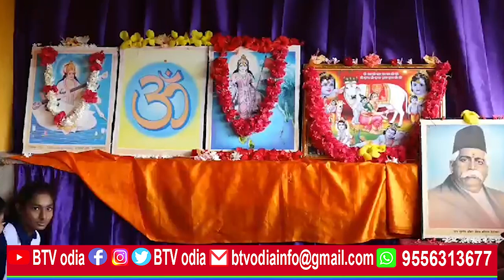subarnapur : ଜନ୍ମାଷ୍ଟମି ଉପଲକ୍ଷେ କୁନିକୁନି ଶିଶୁମାନଙ୍କ ରାଧାକୃଷ୍ଣ ବେସ//BTV odia